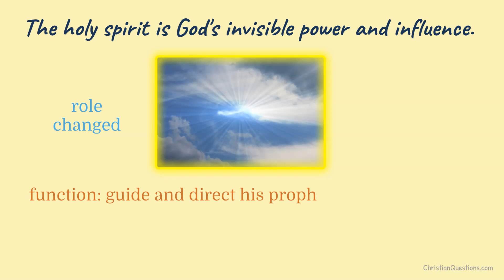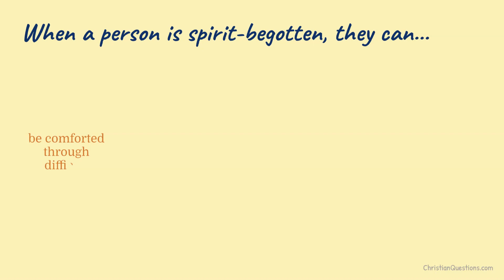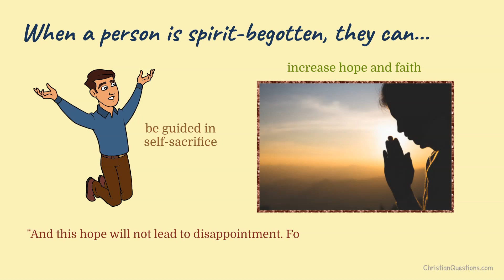What does the holy spirit do? CQ Kids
*YouTube automatically notifies us of pirating. Please contact us to obtain permission to use this video outside of this channel.* Parents, continue learning more about the power of the holy spirit with podcast Episode 946: How Can I Get the Holy Spirit?

The holy spirit is God’s invisible power and influence. Over time, the role of the holy spirit changed.

In Old Testament times and before Jesus’ baptism, the function of the holy spirit was primarily to guide and direct His prophets by inspiring them to write or speak words they generally did not understand. The meanings of these writings were often revealed in the New Testament, meant for us to study and understand now.

After Jesus died, the apostles and others received miraculous “gifts of the holy spirit” (see 1 Corinthians 12:8-10) to help establish the early church and quickly spread the gospel message, such as being able to preach in different languages. (see Acts 2:1-4) These miraculous gifts ended once the apostles died. (see 1 Corinthians 13:8, Phillips, see also 2 Peter 1:19-21, YLT)

In our day, those who make a consecration to God, if accepted, receive the gift of the holy spirit. To “make a consecration” means transforming one’s life, trying to follow the way Jesus lived his life. A consecrated person turns away from their natural sinful tendencies and instead tries very hard to obey God’s will in every decision of life. The Bible calls those with the holy spirit, “spirit begotten.” (see 1 John 5:1, ASV)

A spirit-begotten person sees, thinks, speaks, and acts differently than they did before. (see 2 Corinthians 5:17) Their loyalty and allegiance is to God first. They are committed to a higher purpose - doing things God’s way instead of their way.

The holy spirit is like a tool to help a person do the work required to live a consecrated life. When a person is spirit begotten, they can:

…be helped with their weaknesses. (see Romans 8:26-28, Rotherham)

…be a good example to others. (see Galatians. 6:10, 1 Timothy 4:12)

…develop the “fruit of the spirit” Paul describes in Galatians, in order to glorify God. (see Galatians 5:22,23, John 5:18)

…be comforted through difficult experiences, knowing that the power of God is working in their lives for their best spiritual welfare. (see Romans 8:28, 2 Corinthians 1:4)

 …be inspired to share the word of God with others. (see Matt.5:16, Phil 2:15, 2 Timothy 2:15, 1 Timothy 4:6,7)

...help transform and renew their minds to set their focus on serving God. (see Romans 12:2)

…have a greater understanding of the Bible - not through a miracle without any effort, but through the hard work of studying God ’s word. (see Matthew 6:15-17, 2 Timothy 2:15)

…have a sense of peace as they rejoice in the Lord and guard their hearts and minds against evil. (see Matthew 10:13, Philippians 4:4-7)

…be motivated to serve and build up other Christians. (see Galatians 6:10, Hebrews 6:10, Matthew 25:40)

…be guided in the work of self-sacrifice, which is giving up one’s own desires in order to do the will of God. (see Romans 12:1,2, Philippians 2:14, 1 Corinthians 3:9)

…increase their own hope and faith in God and His promises. Romans (5:5, NLT) says, “And this hope will not lead to disappointment. For we know how dearly God loves us, because He has given us the holy spirit to fill our hearts with His love.”

So, what does the holy spirit do? The function of the holy spirit changed over time. Today, it motivates, helps, comforts, and inspires dedicated Christians. A consecrated life is not easy - it is full of hardships, persecutions, and sacrifices. However, with the holy spirit, there is a quiet joy, peace, comfort and strength that God - through His invisible power and influence - is helping every step of the way.